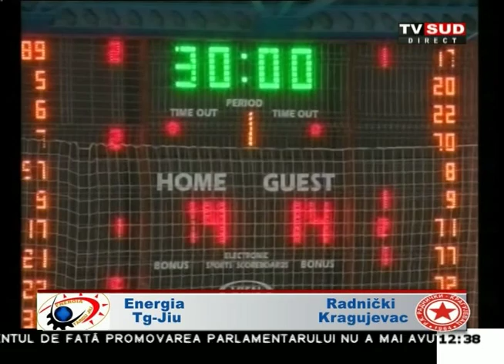Editie Speciala 13 07 2015 I